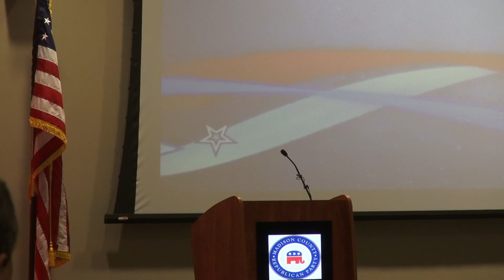Moore addresses Madison Co. GOP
GOP U.S. Senate Candidate Roy Moore addresses the Madison County GOP at their 'Freedom Gala' on Thursday, October 12, 2017.